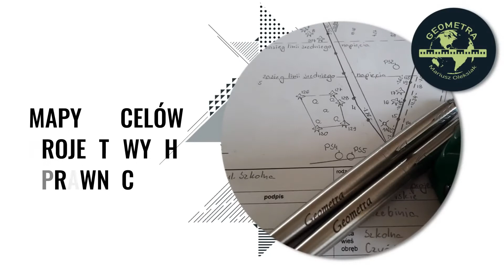Usługi geodezyjne Chrzczanka Włościańska Geometra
Geometra to firma geodezyjna z siedzibą w Chrzczance Włościańskiej, w województwie mazowieckim. Istnieje od 2018 roku, a jej właścicielem jest Mateusz Oleksiak. Oferta zawiera podział nieruchomości, pomiary sytuacyjne i inwentaryzację budynku. Przedsiębiorstwo zajmuje się tyczeniem i inwentaryzacją przyłączy. Wykonuje tyczenie budynku i tyczenie wykopu pod budynek. Poza tym składa dokumentację geodezyjną.